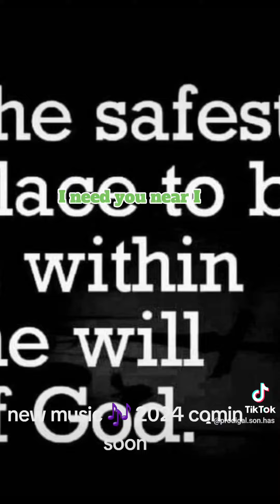NEW MUSIC COMING SOON..I NEED YOU NEAR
New music for 2024